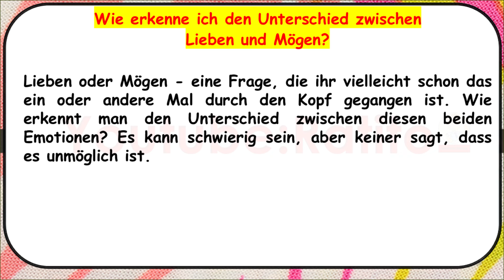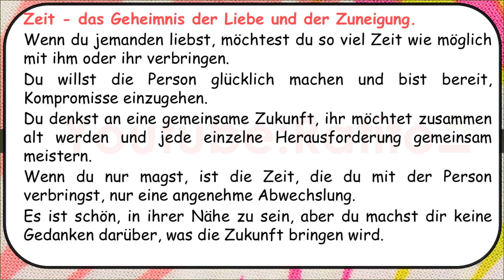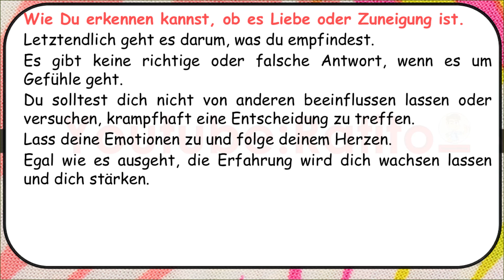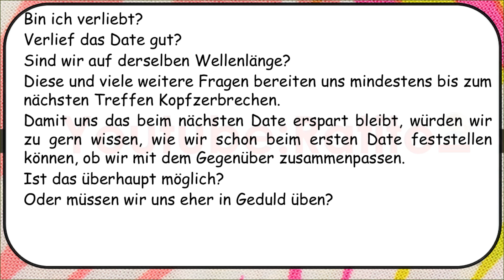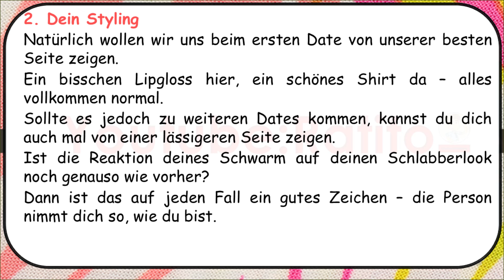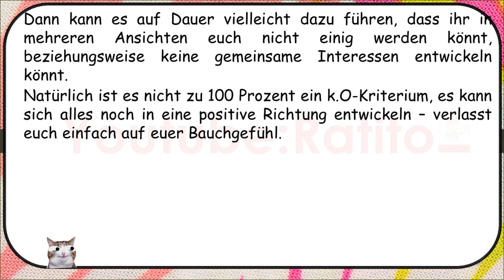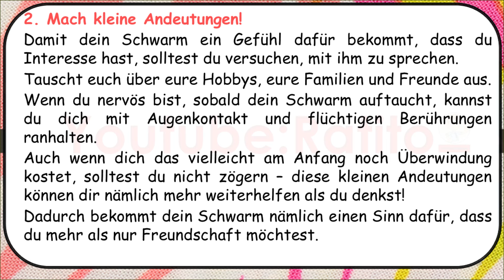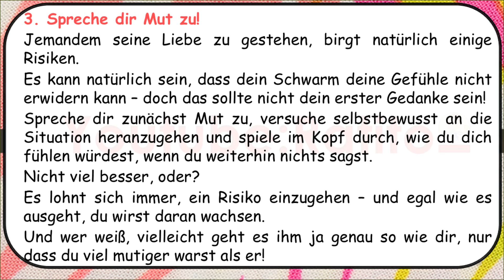Deutsch lernen: Gefühle richtig ausdrücken – Lieben oder Mögen?